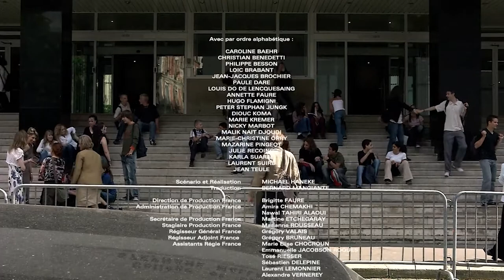Caché: Cinema is Voyeuristic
In this episode we examine Michael Haneke's films Caché and his use of voyeurism.